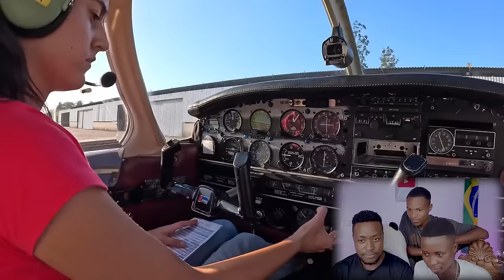MEUS AMIGOS FICARAM CHOCADOS COM A VIDA QUE NATANIEL ESTÁ TER NO BRASIL, UM DIA SENDO RICO NO BRASIL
OI galera! No vídeo de hoje MEUS AMIGOS FICARAM CHOCADOS COM A VIDA QUE NATANIEL ESTÁ TER NO BRASIL, UM DIA SENDO RICO NO BRASIL